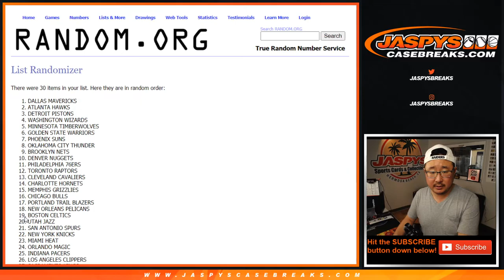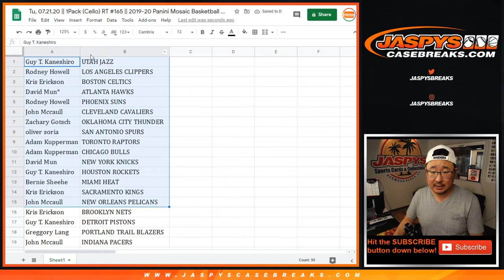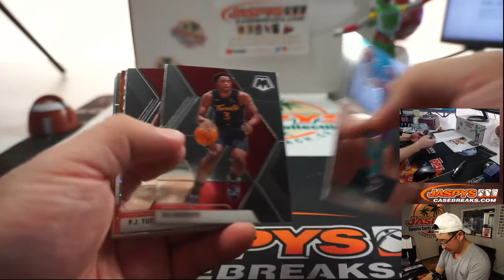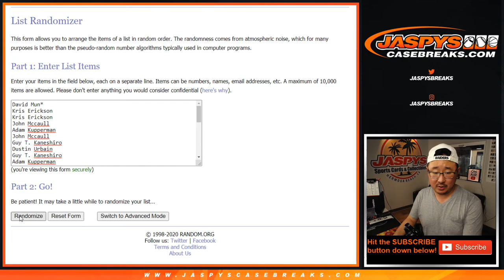Tu, 07.21.20 || 1Pack (Cello) RT #165 || 2019-20 Panini Mosaic Basketball (NBA)